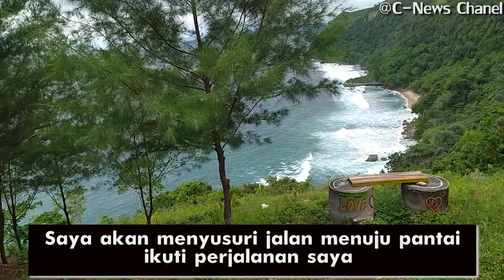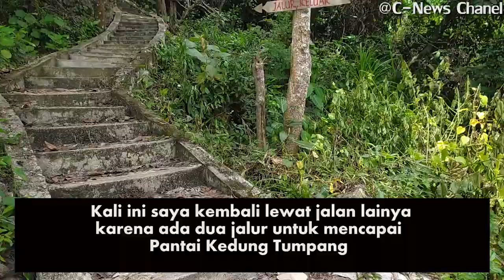Pantai Kedung Tumpang | Yang Ekstrim Namun Indah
Video saya berisi tentang kekayaan Indonesia meliputi keyaan alam, wisata, budaya, makanan dan sebagainya. Saya berharap dengan video saya ini semua orang pada umumnya dan masyarakat Indonesia pada khususnya bisa mendapatkan informasi tentang kekayaan Indonesia yang sangat beraneka ragam.

Semoga video yang saya upload bisa bermanfaat bagi kalian semua